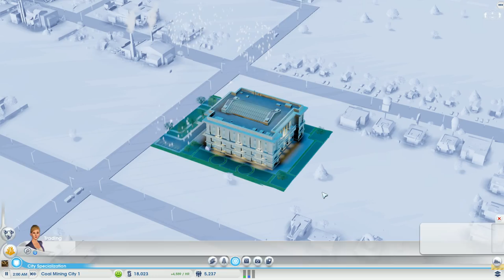SimCity 5 Single Player Gameplay: Trinity Valley Part 1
Playing on Titan Gorge
Recording my gameplay using nvidia shadowplay.
Starting with Coal Mining City 1